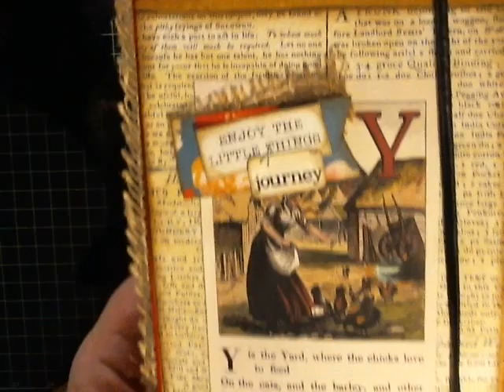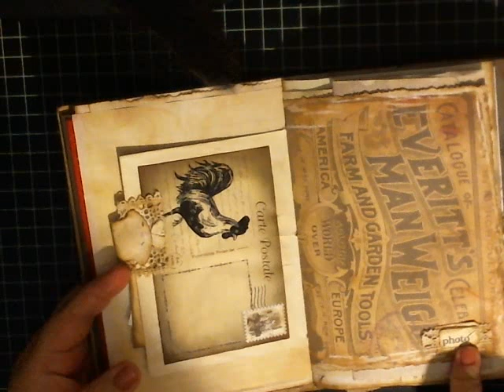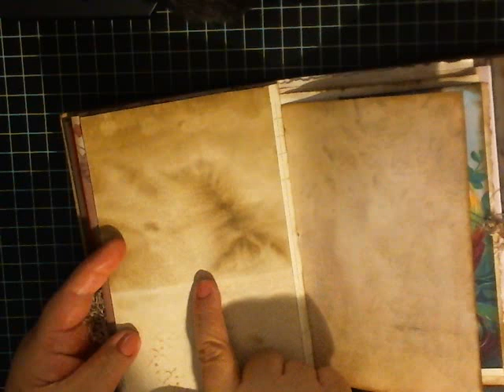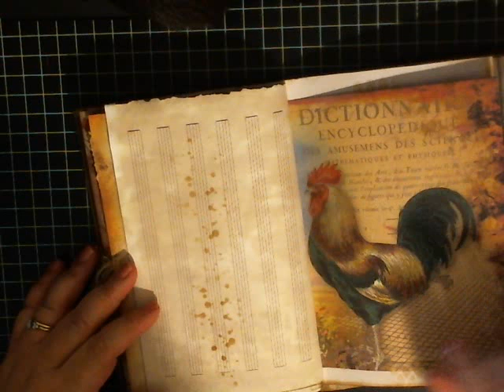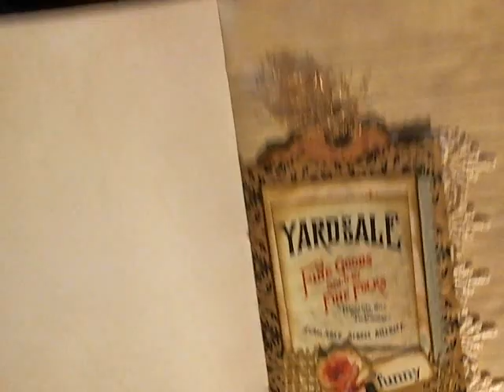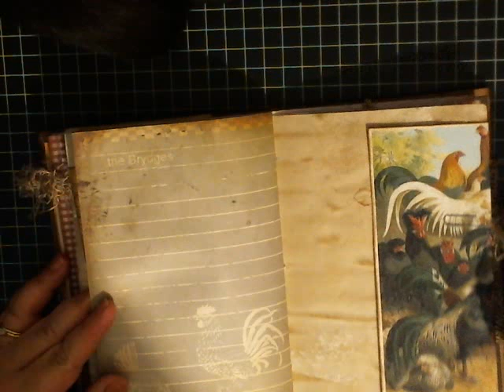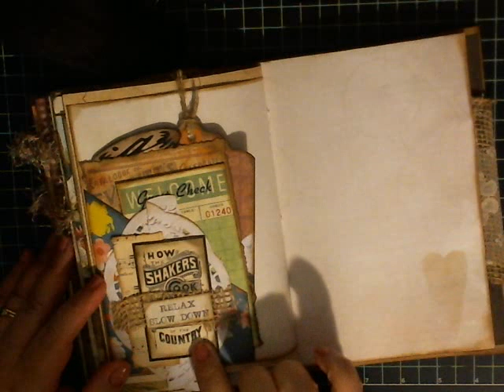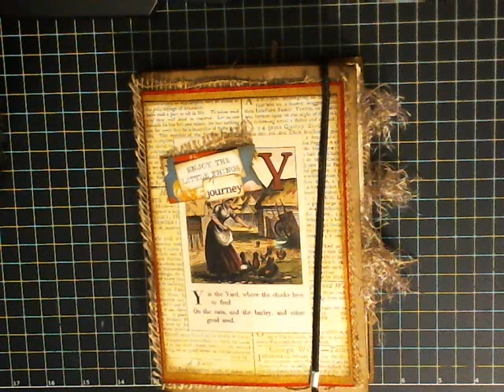Junk Journal for Michele, Chickens By the Lake